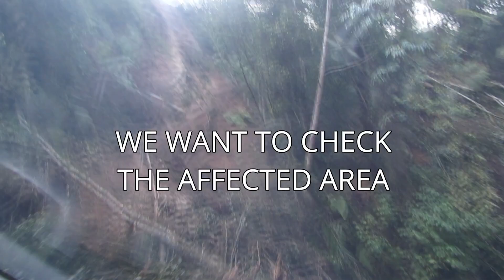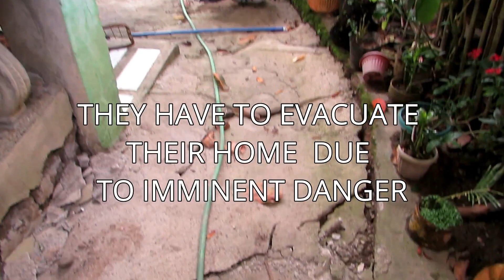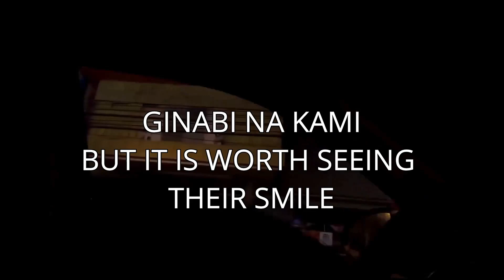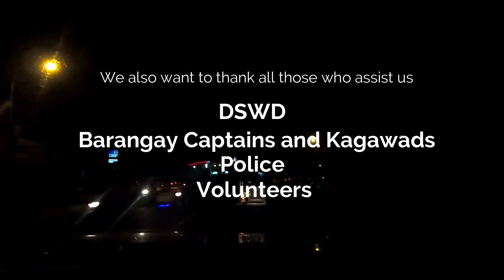Giving Help to North Cotabato Earthquake Evacuee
We went to Kidapawan and Makilala to give out the donation we collected. Thank you to all donors and to those who assists us.